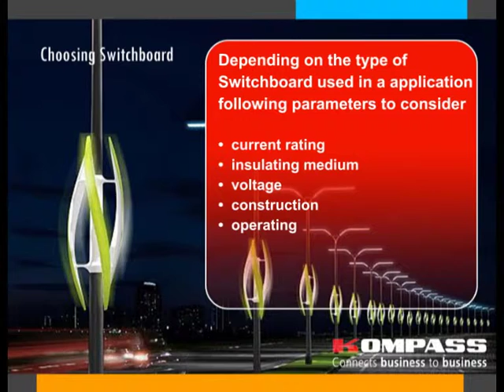Connect & adapt with Evotion of Switchboards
What is a Switchboard?
In general a Switchboard means a circuit board with installed panels.
Within the panels wires are installed to help facilitate electricity from one source to another.
The electricity supplied helps to power appliances of varied types.

Types of Switchboard
Switchboards are concise devices namely of two types

Electric Switchboard- Facilitate electricity with the help of panels, which help regulate operation through switches.
Telephone Switchboard- It is a telecommunication system through telephone.

Choosing Switchboard
Depending on the type of Switchboard used in a application following parameters to consider

current rating
insulating medium
voltage
construction
operating